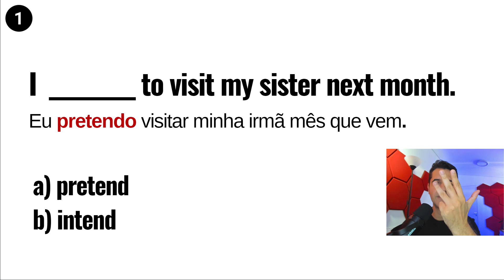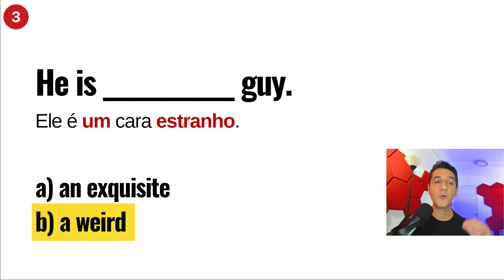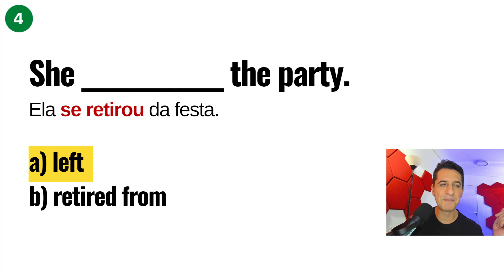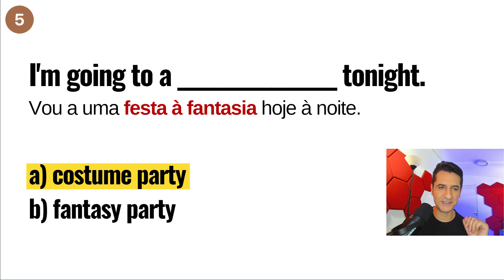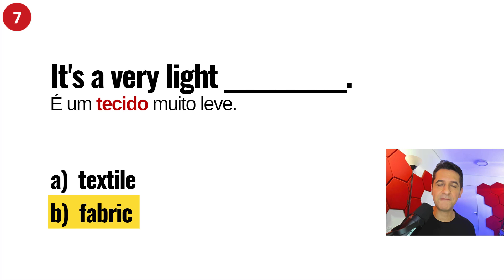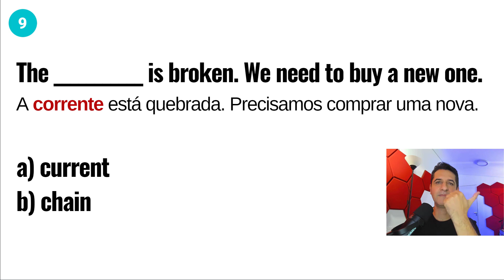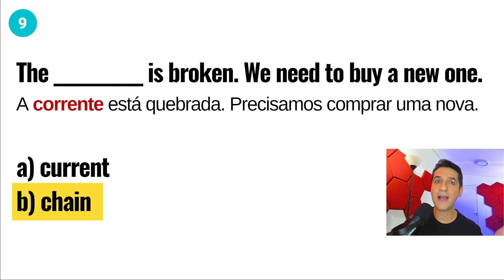Seu Inglês não é Básico se Você Souber Essas Palavras │Teste de Inglês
🚀Do ZERO ao AVANÇADO 5X mais rápido! 👇👇👇👇
🔥Experimente meu curso por 15 dias! Clique no link ⬇️

Faça o teste de inglês para saber o quanto você sabe de vocabulário. Teste seu nível de ingles agora para saber. Os testes de ingles ajudam a ter uma ideia melhor do quanto um aluno sabe, por isso eles são tão importantes. Esse teste é baseado em falsos cognatos, aquelas palavras que você se confunde porque acha que tem o mesmo significado em Português. Então, como saber meu nível de inglês? Qual o meu nível de inglês? É só fazer o teste para descobrir.